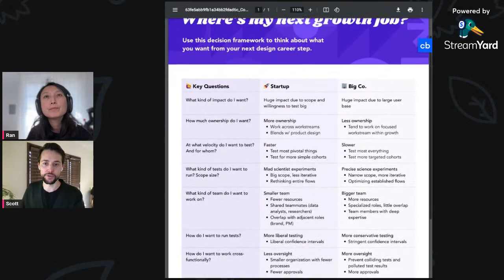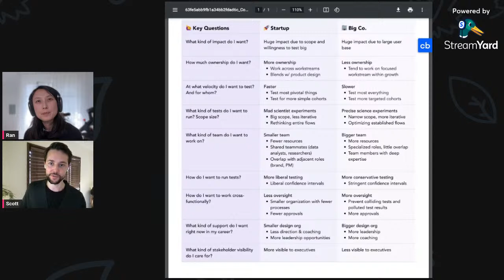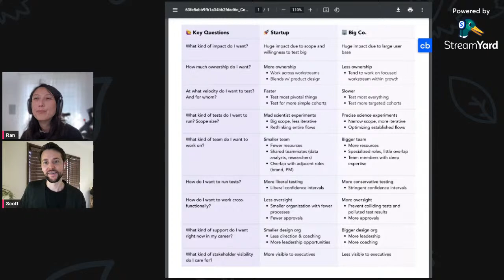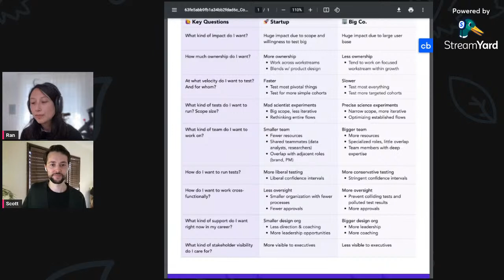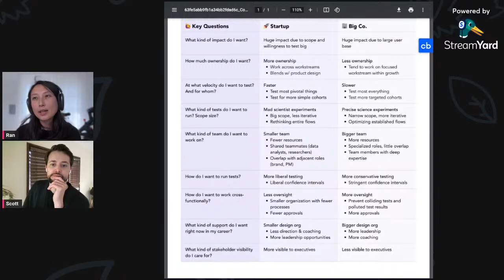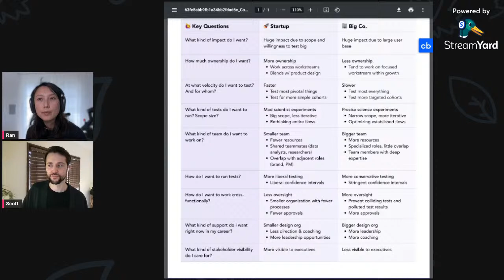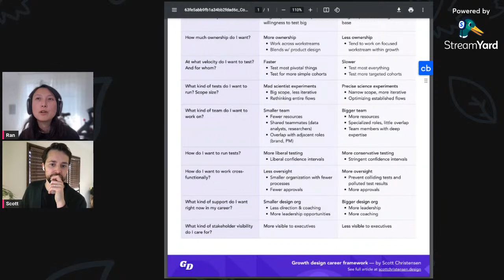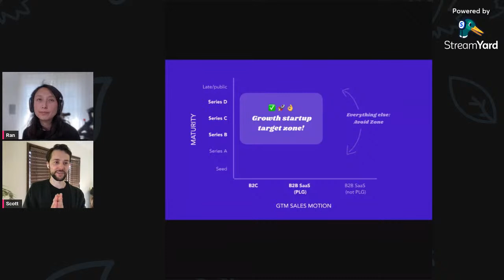Is Early-Stage Startup Meant for You? - March GrowthDesigners.co Community Event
GrowthDesigners.co March Community event.
In the March newsletter, Scott Christensen answered key questions about startups:
* What’s the difference between growth at early-stage vs. later-stage?
* Will I hone my craft as a growth designer at an early-stage company?
* As a growth designer, what should I look for when deciding on a startup?

Join us for a live discussion and meet fellow growth designers.

Meet Scott
Scott Christensen is an OG co-founder of the GrowthDesigners Slack community. Formerly Head of Design at two startups, he now runs his own growth design consultancy, specializing in engagement & retention flows at early-stage startups.